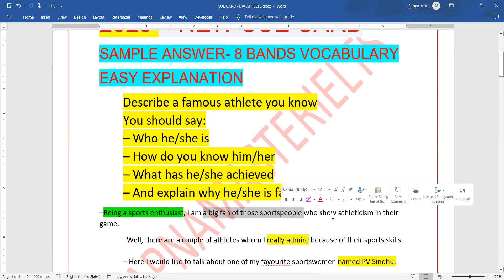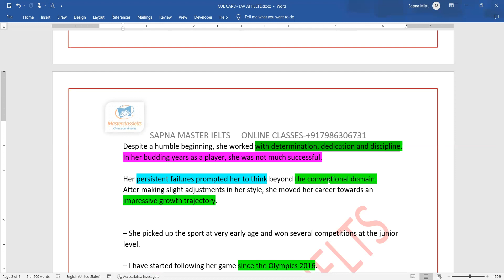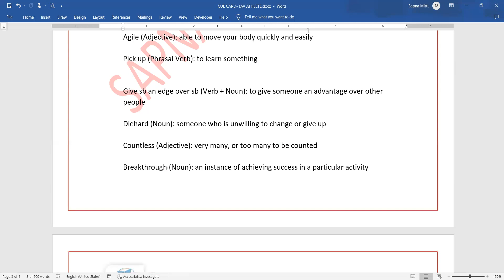CUE CARD SAMPLE- Favorite Athlete- Sep-Dec 2023 Cue Cards | 8 Bands Vocabulary | Easy Explanation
guaranteed 7+ bands vocabulary for cue cards- favorite athlete